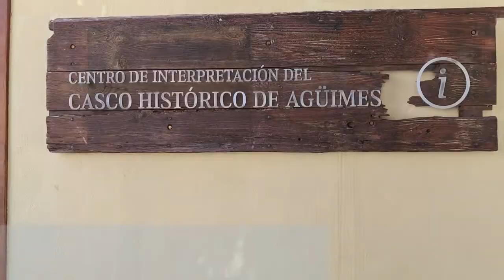MÜNICIPIO: Lo más destacado de la semana. 28.03.21